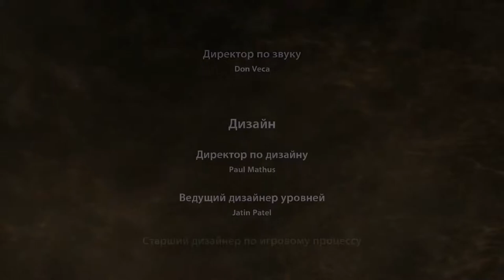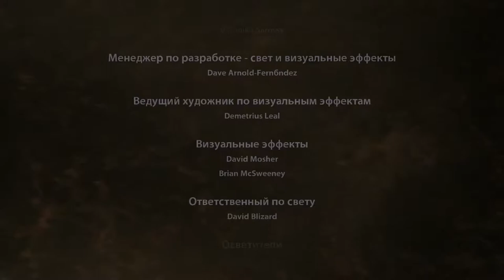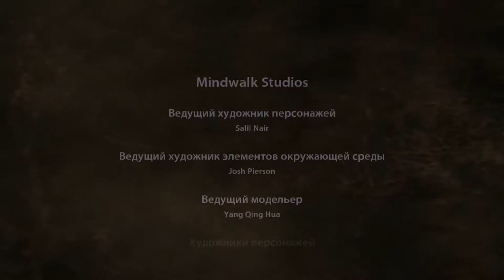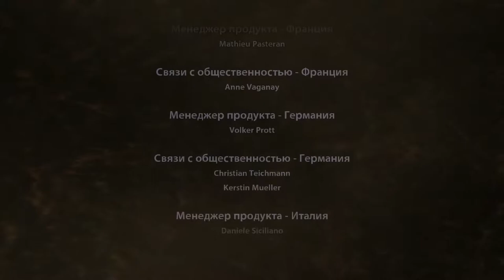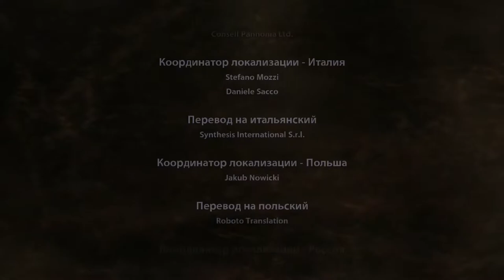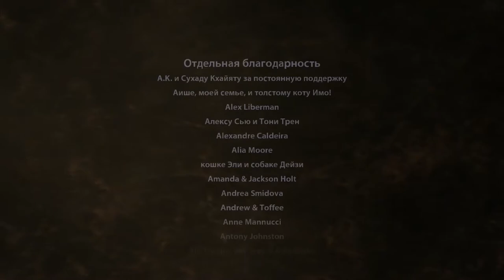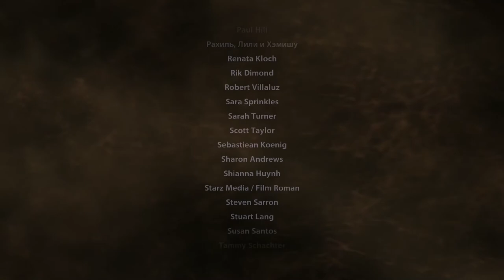Dead Space ► To be continued ► №17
Dead Space (произносится [dɛd speɪs], букв. англ. «Мёртвый космос») — научно-фантастическая компьютерная игра в жанрах survival horror и шутера от третьего лица, разработанная студией Visceral Games и выпущенная Electronic Arts для PlayStation 3, Xbox 360 и Microsoft Windows в 2008 году. Это первая часть серии Dead Space.источник